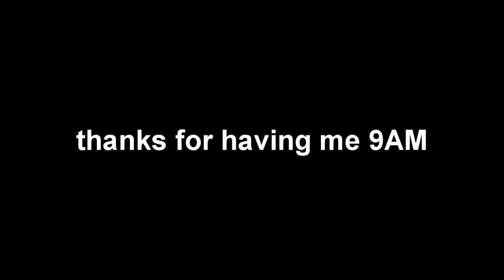9AM sovereign! Season 8 UGC Highlander Silver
I didn't play turbine.
Alex Metric & Charli XCX - End of the World (Carpe DM Remix)
Nishin Verdiano & AK9 - Sun Goes Down (Ravager Remix)